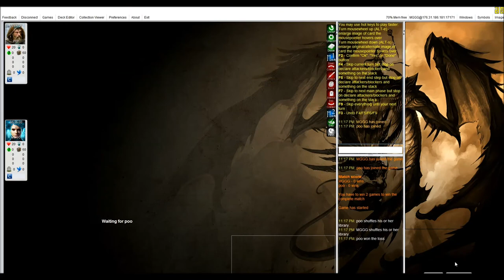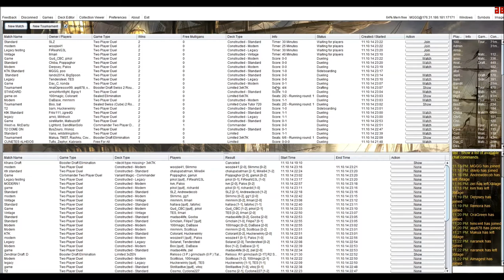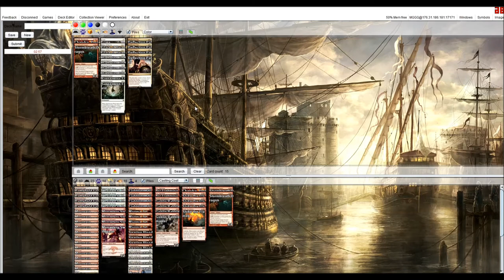Prowess Burn vs Jeskai Token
MTG
THS-KTK Standard testing
Rw Prowess Burn vs. Jeskai Token